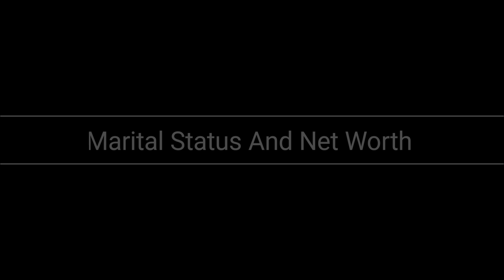Furkan Palali Vs Ayca Aysin Turan Real Life Partners 2023